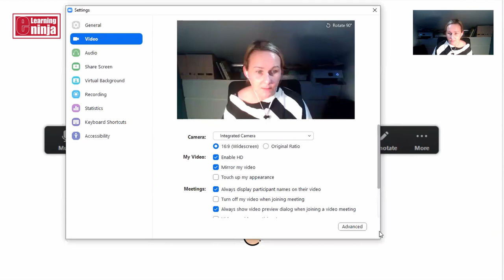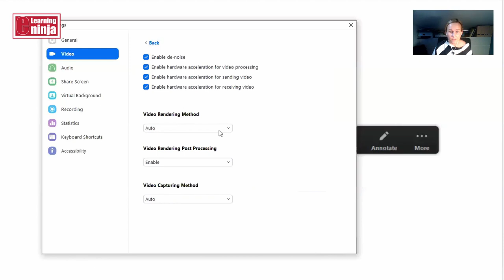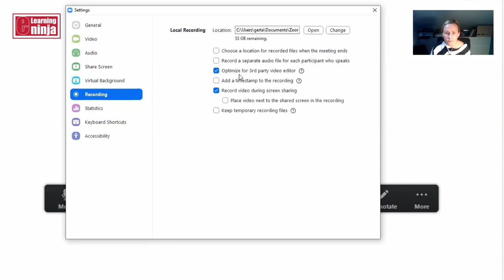Zoom video quality and how to improve it and record in HD.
I usually suggest using mobile /phone cameras for video recording.
Today smartphones have absolutely amazing cameras. If you make sure that you have decent microphone and good lighting, your videos can be really professional.

If for any reason, you have to record on your laptop, using built in web camera, and decide to use ZOOM, or  you have to record a zoom session, make sure to  change your video settings to improve the quality.

Here is an example of what you can expect quality wise, if you use ZOOM to record video, and quick steps to change the video settings to improve the video quality slightly.